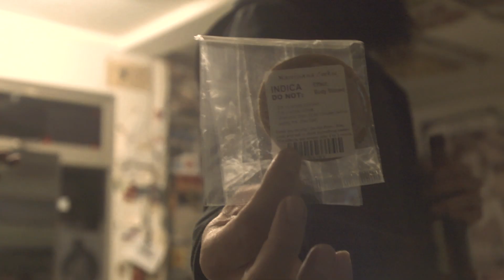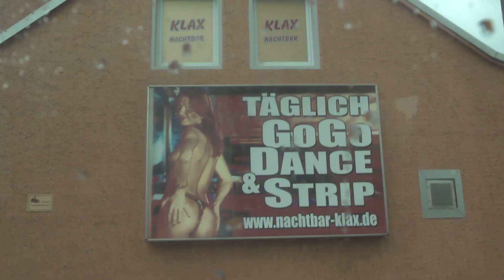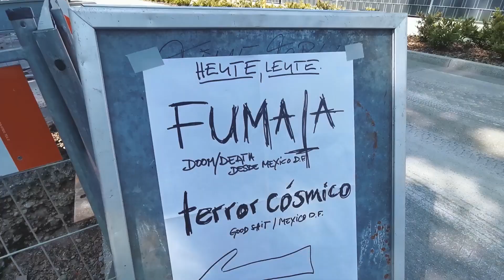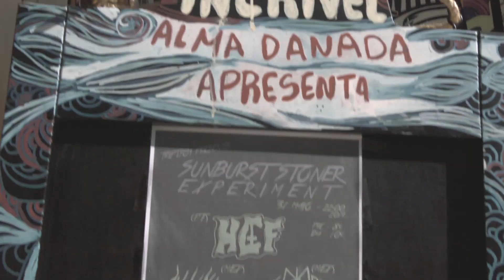Fumata - Seres Indeseables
"Seres Indeseables" - from the Split w/Torn from Earth

Recorded and edited by Rodrigo Jardon during our first European Tour on May 2019